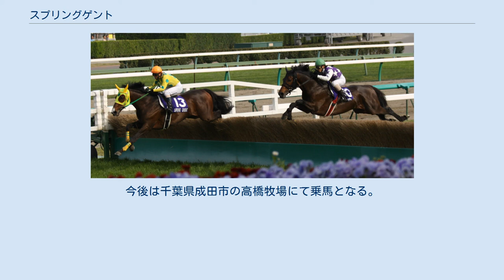スプリングゲント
スプリングゲントは日本の競走馬。
2006年から障害競走に転向して6連勝、その後2009年の中山グランドジャンプに優勝した。
 2002年12月、阪神競馬場の新馬戦（芝1600メートル）でデビューし3着。
3戦目で未勝利を勝ち上がるもその後は低迷。
芝、ダート、短距離、長距離とさまざまな条件のレースに出走し続けたが、2006年を迎え6歳となった段階でまだ1000万円以下条件をウロウロしていた。
 同年2月の1000万円以下条件で8着と敗れたところで陣営は平地に見切りをつけ、障害へと転向となる。
すると成績は一転し、障害未勝利を楽勝したのを皮切りに障害オープンを2連勝、さらに京都ジャンプステークスで障害重賞初制覇となる。
 続く東京ハイジャンプではテレジェニック、マイネルオーパーら障害の実績馬相手に勝利を収め、京都ハイジャンプでは2着に8馬身差で逃げ切り重賞3連勝を果たした。
なお、京都ハイジャンプの勝利で小坂忠士騎手は2006年の障害重賞5勝目をあげ年間障害重賞最多勝利記録を更新した。
これで障害6連勝となり年末の中山大障害にも期待が持たれたが、レース後右前浅屈腱炎を発症し長期休養を余儀なくされる。
 その後、2008年9月に帰厩。
平地を2戦使い中山大障害に出走。
単勝4番人気に支持され、レースでは3番手を追走して最後の直線に向かったがキングジョイなどに次々と差され、4着と障害競走では初めての敗戦となった。
 2009年の初戦は阪神スプリングジャンプに出走し、落鉄しながらもトーワヒヨシマルにクビ差の2着となった。
そして迎えた大一番、中山グランドジャンプでは中団を追走して2周目の3コーナー向正面で1番人気のキングジョイとともに抜け出し、最後の直線でのマッチレースを制し、2度目の挑戦で初めてJ・GI競走を制覇した。
しかし、10月21日に左前浅屈腱炎を発症したことが発覚。
長期休養を余儀なくされた。
 2011年12月3日の平地競走で復帰したが16着。
続く中山大障害では2番手追走も2周目3コーナーで一杯になり5着、レース中に左第1指骨剥離骨折を発症したことが判明し3か月以上の休養を要する見込みとなった。
 2012年12月の平地競走で復帰し15着。
中山大障害では終始2番手から最終障害を超えたところで先頭に立つものの、勝ったマーベラスカイザーなどにかわされ4着に敗れた。
 中山グランドジャンプ最終障害を飛越するスプリングゲント（左）とキングジョイ 2013年は2戦したが未勝利に終わり、12月25日付けで競走馬登録を抹消され、現役を引退した。
今後は千葉県成田市の高橋牧場にて乗馬となる。